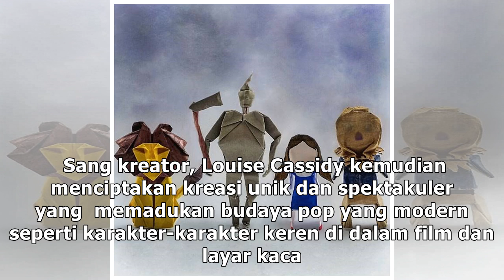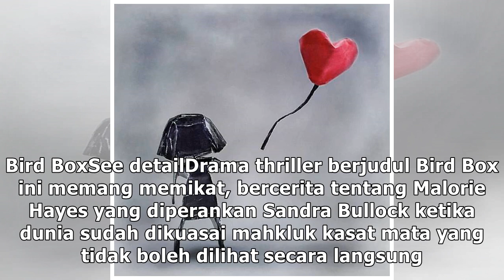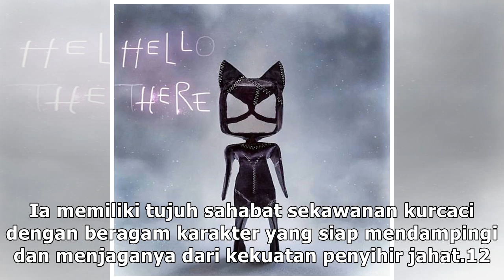Kreatif, Ciptakan 14 Tokoh Film dari Origami Kertas